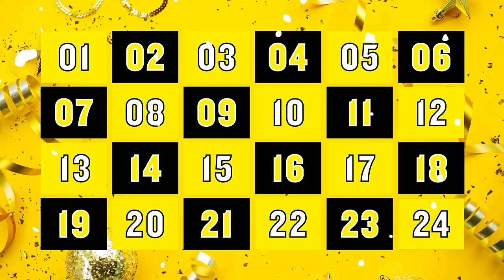Paul Ince's Turbulent Times at Man Utd with Sir Alex Ferguson! | talkSPORT Advent Calendar Day 23